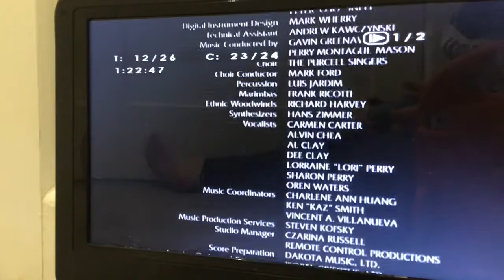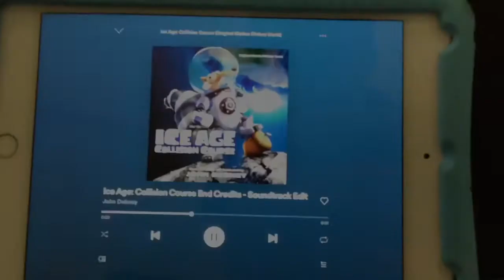Credits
If You’re is the day I get a chance I could go get my hair done or something